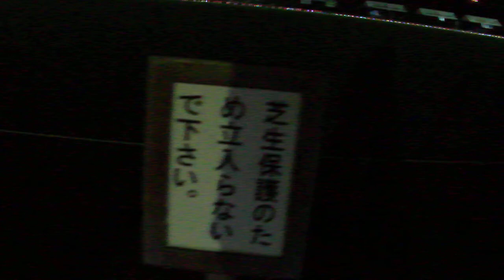DSCF6351日産スタジアムとうろうグラウンドを１周.AVI